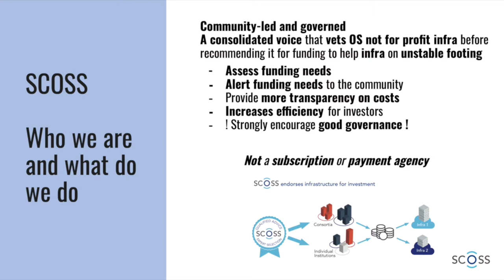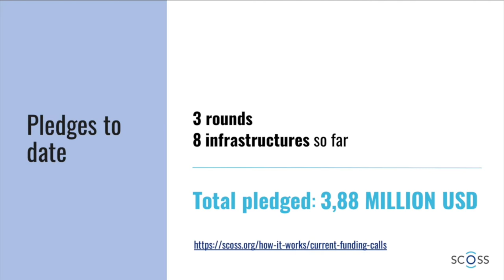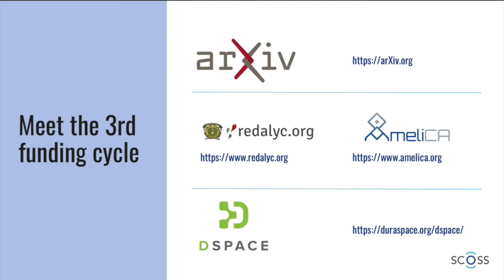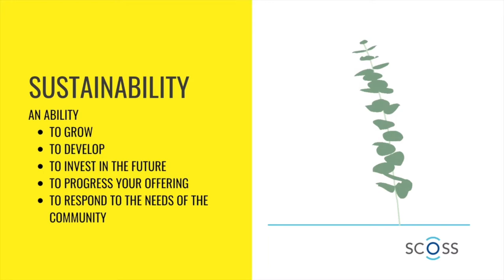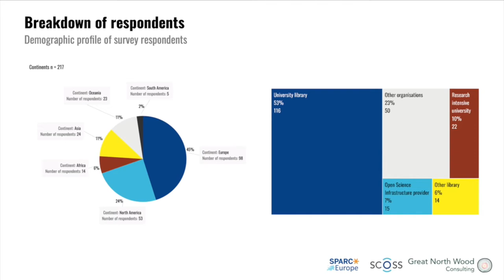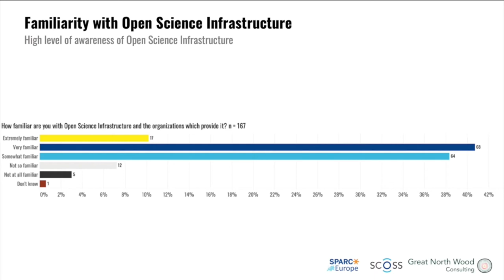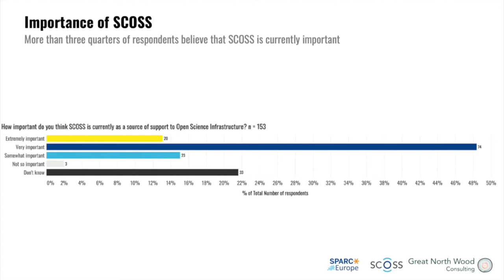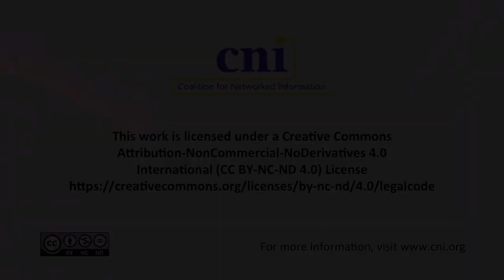SCOSS Consultation and Open Science Strategy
Susan Haigh, Canadian Association of Research Libraries
Judy Ruttenberg, Association of Research Libraries
Alwaleed K. Alkhaja, Qatar National Library
Martin Borchert, University of New South Wales

Since its establishment in 2017, the Global Sustainability Coalition for Open Science Services (SCOSS) has supported eight open science infrastructure (OSI) services determined through a rigorous vetting process to be 1) crucial to an international researcher base, and 2) in need of financial support to secure a sustainable funding path. With three pledging rounds under its belt and over 3.3 million euros raised for OSIs, SCOSS has been consulting widely to formulate a strategy for the coming three years. As step one in this journey, the Board worked with a consultant to gather global stakeholder feedback on how the open science community perceives SCOSS and situates it within the landscape of other OSI initiatives. More than 200 respondents shared their views on what types of OSI should be prioritized for funding and what criteria are taken into consideration when making such choices. The rich survey responses are informing the next phase of SCOSS strategy. This panel of SCOSS Board members will discuss the consultation results and how they are shaping SCOSS’ strategic goals and priorities and activities planned for the future.